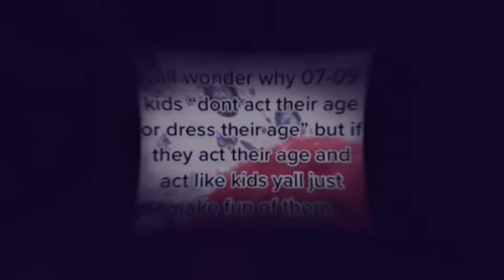introduction to my channel! ( elyiptical )